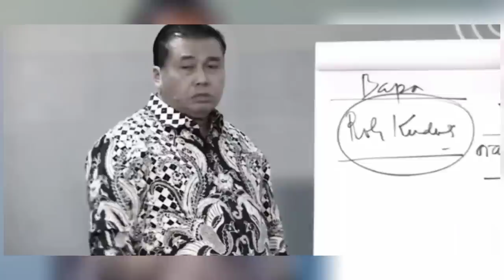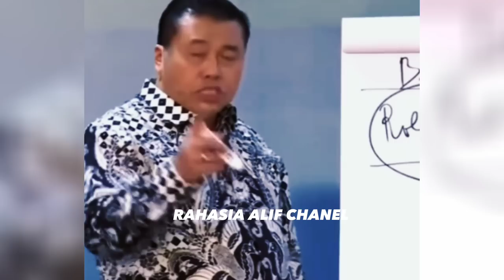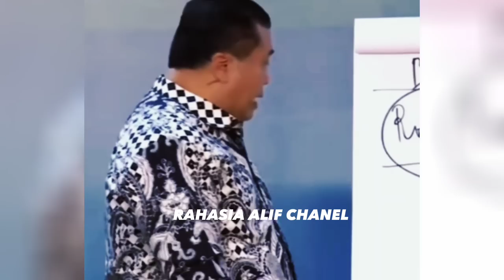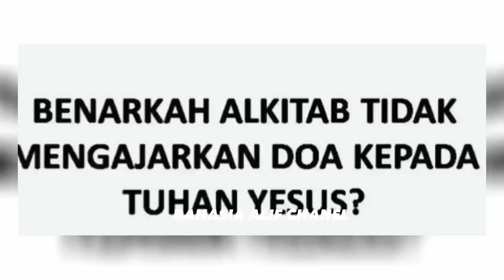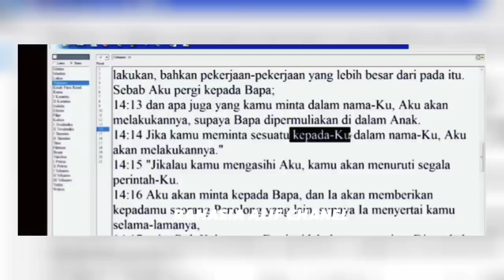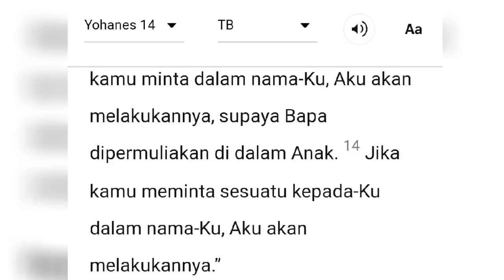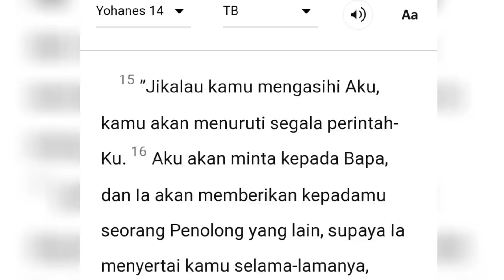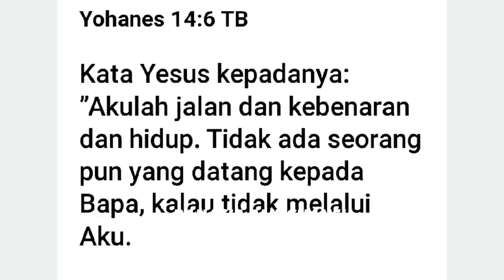ERASTUS SABDONO : TIDAK ADA MURID YG BERDOA KEPADA YESUS